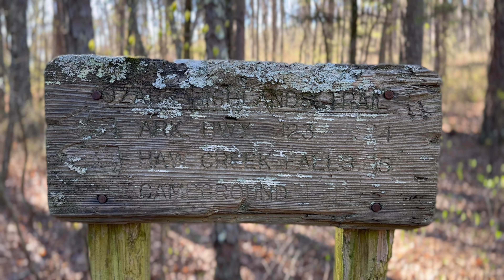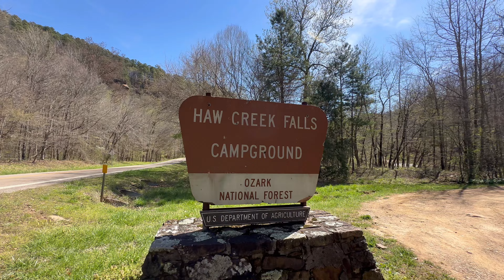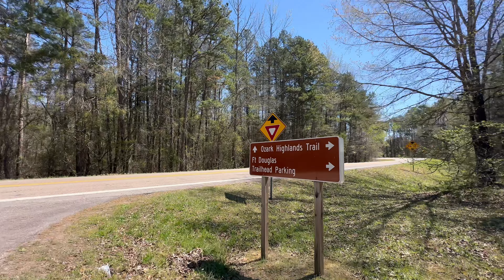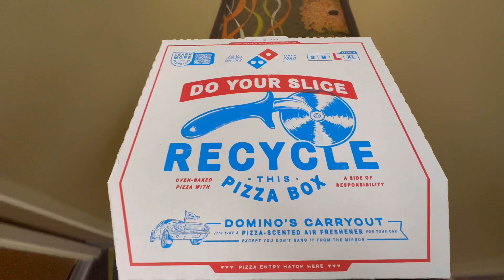Ozark Highlands Trail 2024 | Days 6 & 7: ALL The Waterfalls, ALL The Town Food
Days 6 & 7 of my Ozark Highlands Trail thru-hike, 2024. Mile 78.5 to Big Piney 103.7

- Dixon